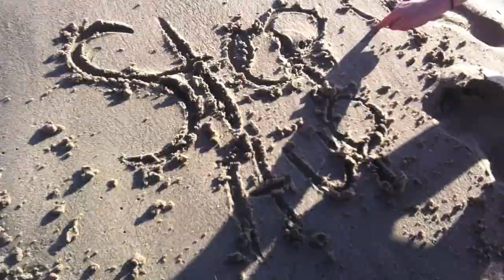Step It Up 2012 Los Angles workshop ..At Last.mov